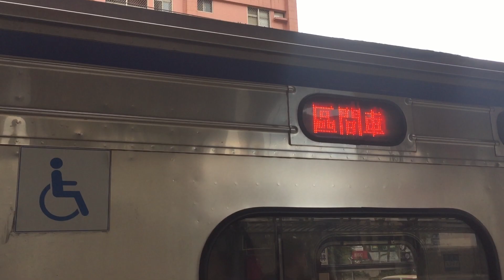(春節列車實況)2163次微笑號和1148次500型樹林進站+出站 4119次阿福號終點站樹林進站